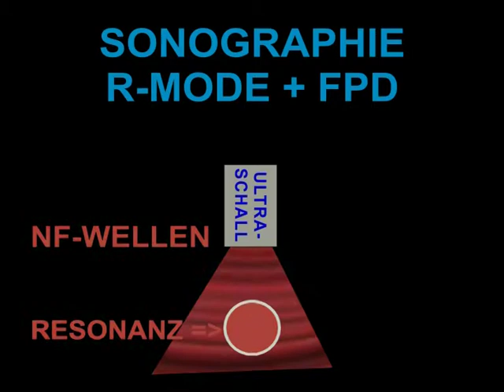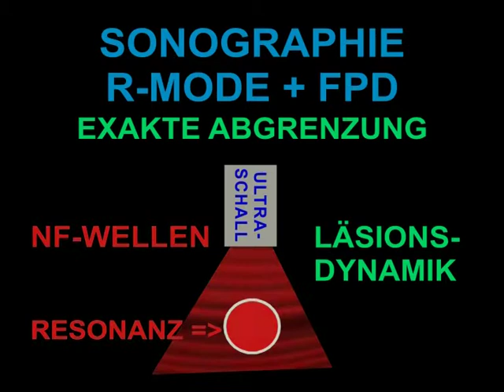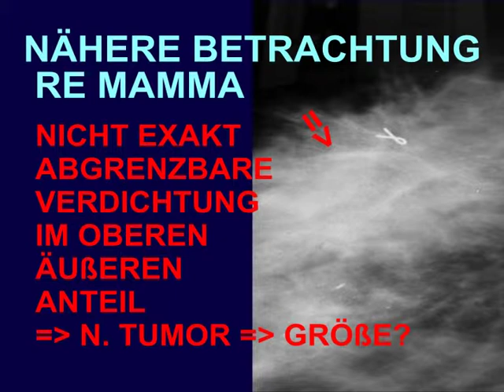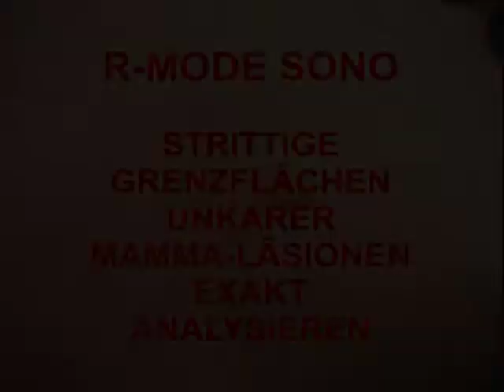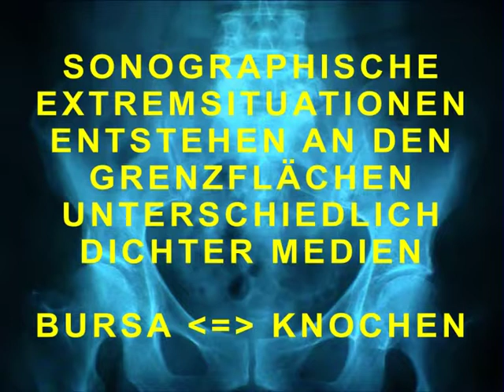Weltneuheit: Vibrations-Sonographie erleichtert Brustkrebsfrüherkennung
Sonographische Innovation: Ein kleiner Brustkrebs ist oft sonographisch nicht eindeutig erkennbar. Wenn man jedoch das zu untersuchende Areal in geringe Vibrationen versetzt und den Farbdoppler-Mode verwendet, lassen sich auch keine bösartige Areale z.B. Zystenwände wesentlich besser klassifizieren. Das zusätzliche medizinische Vibrations-Equipment kostet nur 10 Euro! Vibrations-Sonographische Beispiele belegen das.
Video darf für Vorträge kostenlos verwendet werden.
Produktion: Dr. F. Florian